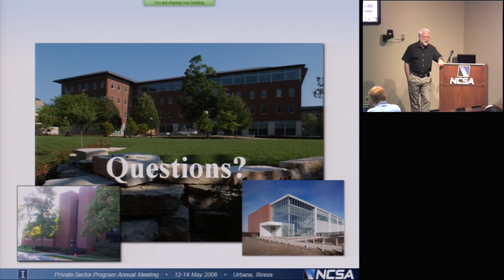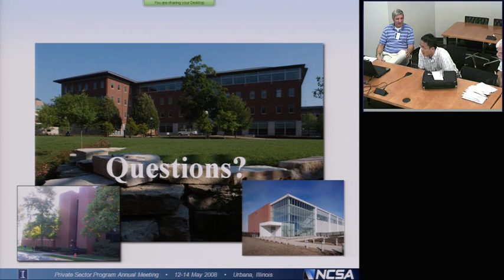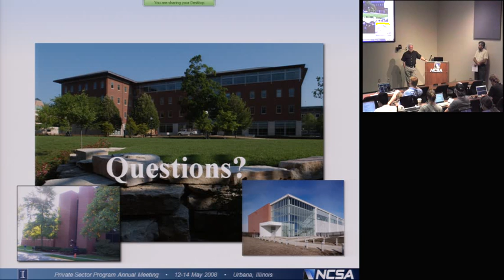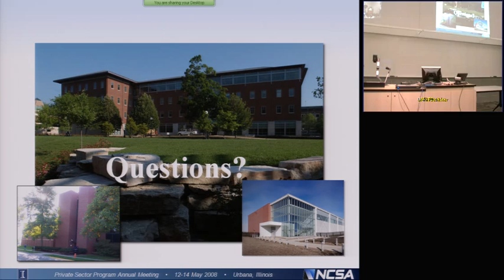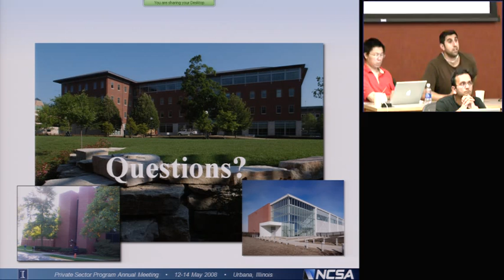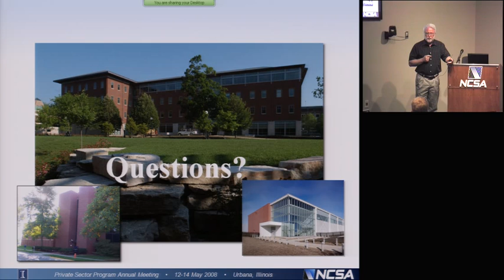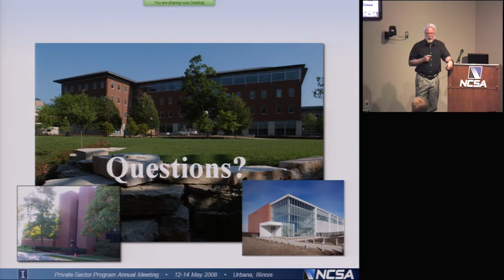Future of High Performance Computing Part 4 of 4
for more High Performance Computing Resources.

Thom Dunning gives the keynote address on the future of high performance computing at the summer school session on petascale computing.